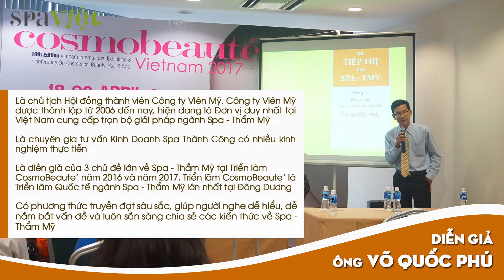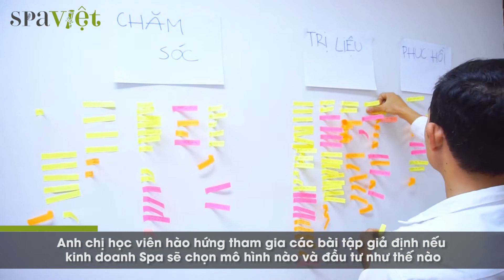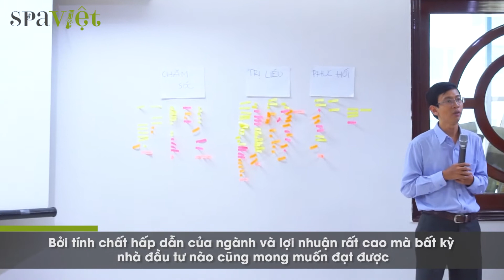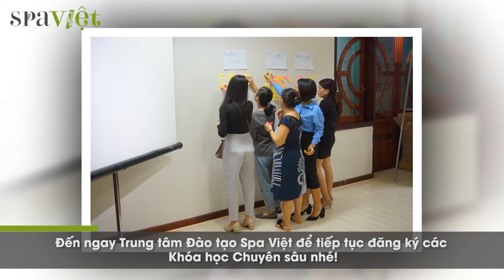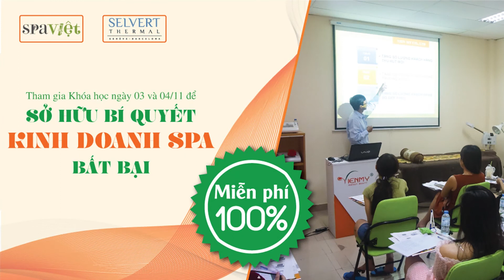Ai sẽ sở hữu Bí Quyết Kinh Doanh Spa Thành công - Hãy thay gia ngay!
★ AI SẼ SỞ HỮU BÍ QUYẾT KINH DOANH SPA BẤT BẠI? ★

                       ★★★ Diễn giả - Ông Võ Quốc Phú ★★★

 * Là chủ tịch Hội đồng thành viên Công ty Viên Mỹ. Công ty Viên Mỹ được thành lập từ 2006 đến nay, hiện đang là Đơn vị duy nhất tại Việt Nam cung cấp trọn bộ giải pháp ngành Spa - Thẩm Mỹ
* Là chuyên gia tư vấn Kinh Doanh Spa Thành Công có nhiều kinh nghiệm thực tiễn
* Là diễn giả của 3 chủ đề lớn về Spa - Thẩm Mỹ tại Triển lãm CosmoBeaute' năm 2016 và năm 2017. Triển lãm CosmoBeaute' là Triển lãm Quốc tế ngành Spa - Thẩm Mỹ lớn nhất tại Đông Dương
* Có phương thức truyền đạt sâu sắc, giúp người nghe dễ hiểu, dễ nắm bắt vấn đề và luôn sẵn sàng chia sẻ các kiến thức về Spa - Thẩm Mỹ

Khóa học được tài trợ tổ chức bởi Tập đoàn Idesco-Thương hiệu Mỹ phẩm Thụy Sỹ Selvert Thermal - Selvert - Dermiumlab và Công ty Viên Mỹ

Diễn giả - Ông Võ Quốc Phú - bắt đầu bài chia sẻ với các học viên Khóa học Kinh Doanh Spa Cơ Bản tháng 12/2017

Các vấn đề được thảo luận sôi nổi xung quanh việc nên chọn quy mô Spa, thu hồi vốn, tạo lợi nhuận, tiếp thị spa,...

Anh chị học viên hào hứng tham gia các bài tập giả định nếu kinh doanh Spa sẽ chọn mô hình nào và đầu tư như thế nào

Chuyên gia - Ông Võ Quốc Phú - bắt đầu phân tích các ưu điểm, lợi ích của từng mô hình Spa

Kinh doanh Spa là một trong những ngành thời thượng nhất hiện nay, không chỉ tại Việt Nam mà còn ở rất nhiều nước khác trên Thế Giới

Bởi tính chất hấp dẫn của ngành và lợi nhuận rất cao mà bất kỳ nhà đầu tư nào cũng mong muốn đạt được

Ngoài việc có tài chính thì cần nhà đầu tư phải hội tụ nhiều yếu tố quan trọng khác như kiến thức ngành, phương thức tiếp thị, sự linh hoạt với xu hướng,...

Khóa học cũng thực nghiệm một liệu trình Spa chuyên nghiệp tại lớp để học viên có nhận định chính xác hơn

Mỹ phẩm Selvert Thermal được sử dụng toàn bộ liệu trình

Không bao giờ là đủ cho những kinh nghiệm và không bao giờ quá muộn cho những ai muốn bắt đầu

Hãy để chúng tôi chia sẻ các Bí quyết để giảm thiểu rủi ro, tăng cơ hội chiến thắng khi Kinh Doanh Spa

Đến ngay Trung tâm Đào tạo Spa Việt để tiếp tục đăng ký các Khóa học Chuyên sâu nhé!

► Viên MỸ tổng hợp 1 số video về các cách hướng dẫn sử dụng máy móc, thiết bị cũng như cung cấp 1 số liệu trình làm đẹp giúp cho bạn có thể hiểu rõ chi tiết các công cụ làm đẹp,giúp mang lại vẻ đẹp toàn diện cho bản thân.
🏠 Trụ sở chính: Số 308-310 Cao Thắng, Phường 12, Quận 10
- Chi nhánh 1: Số 362 Cao Thắng, Phường 12, Quận 10
- Chi nhánh 2: Số 226 Tô Hiến Thành, Phường 15, Quận 10
- Chi nhánh 3: Số 38 Hoàng Văn Thụ, Phường 9, Quận Phú Nhuận